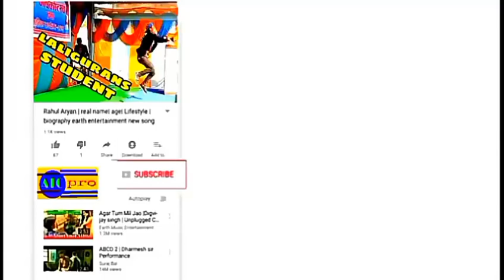J.P.T mero wall ma tag na gara video song 2018 latest video Nepal ll editor by Aakash shah from sarl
Look this video first to last

lllllllllllllllllllllllllllllllllllllllllllllllllllllllllllllllllllllll

Youtube Shocked Me -  Monetization Is  Without 4000 hours Watch Time And 1k Subscribers

Hello friend now you look this channel is madiem best you know
Something good knownlodge and you look YouTube videos

YouTube is also our good partneer of our channel
And u also earn money from YouTube